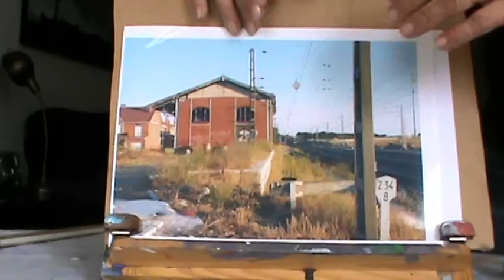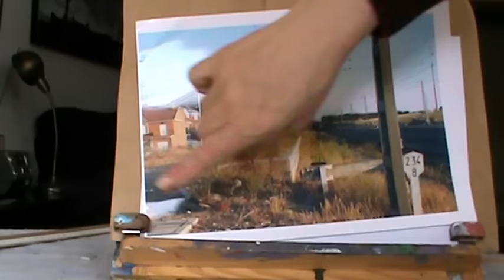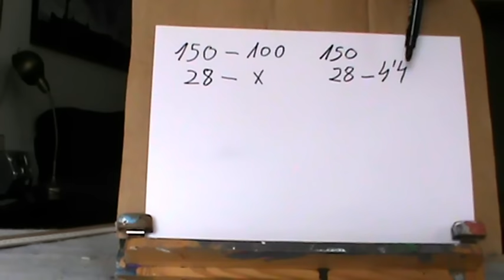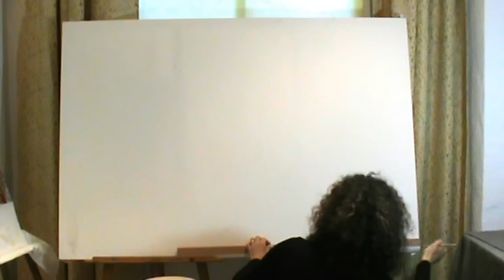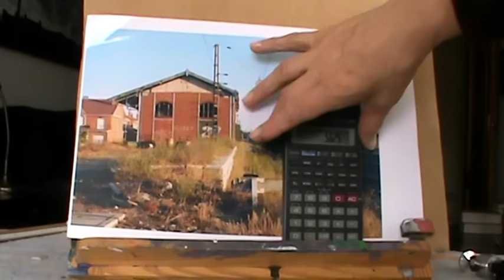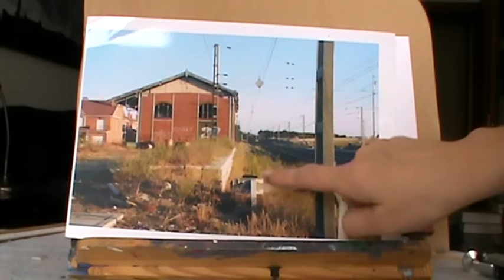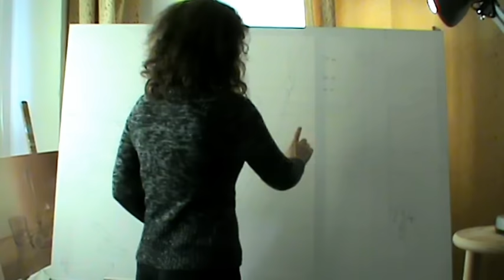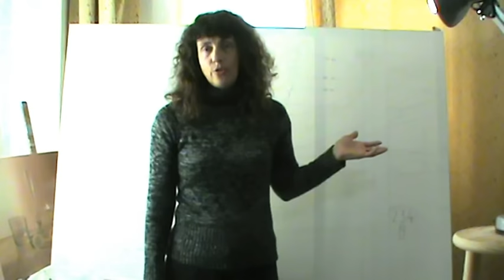CÓMO AMPLIAR UN DIBUJO O UNA FOTO CON CALCULADORA. Pintar un cuadro hiperrealista Cap. 1.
Tutorial donde se muestra paso a paso cómo ampliar una imagen pequeña a un tamaño mucho más grande utilizando calculadora, por el método de la regla de tres. Primer vídeo de la obra "Estación de tren de Viana", por la pintora Marta Ferreras. En este vídeo se muestra el proceso de dibujo a línea, el color se realizará en el siguiente vídeo. ENLACE AL SIGUIENTE VÍDEO